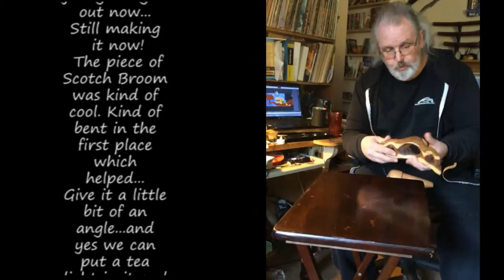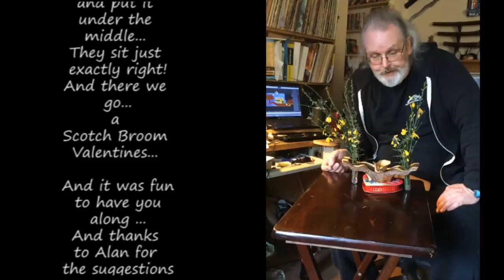Wood Turning #98 Texted A Scotch Broom Flower Holding Winged Tea Light Holde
Well now! This has been a bit of a challenge! I thought it should work and I have plans to try another one soon!
This was a little longer than normal and I hope you will forgive me! It seemed to me that I could either show how the process went or I could just show pictures of how it turned out! There didn't seem to be a happy medium! So I chose to show the things I came up against and how they were dealt with.
In addition to the valentine's thing here... I have a special celebration going on here too... The counter just turned over 3000 subscribers! My thanks to each and every one of you! And thanks too... to all the good people who have left comments and good wishes... I quite often learn from the comments and the wishes I think are what is making it all possible! Thanks again!
I must say... I was a little surprised at the differences between the Scotch Broom and the Gorse... but like the Broom, Gorse seems to spread to anywhere that isn't watched carefully! I had never seen it here before... but while I was out looking for Broom flowers I came across three patches of Gorse first! As you drive down the road they do look very similar. But I would certainly rather climb through a Broom bush than a Gorse patch!
I should also let you know here that the Fig didn't get the featuring it should have! I will do more Fig in the future... I have a small log of it that I have been trying to figure what best to do with!
But I think next I will have to go back to the practical stuff and make a laptop cat protector! Or would that be a deflector instead?
Larry